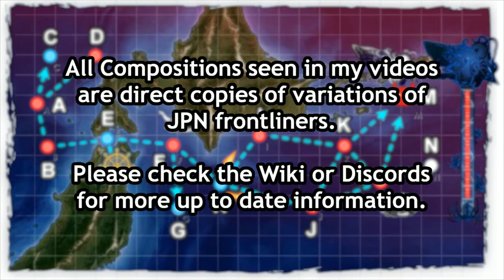Kantai Collection Spring Event 2021: E-2 Hard TP Phase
TP Phase here, most likely wont post an LD since i usually dont do so for TP phases